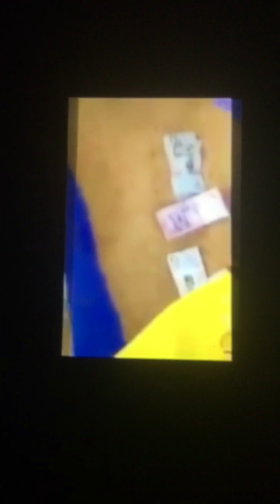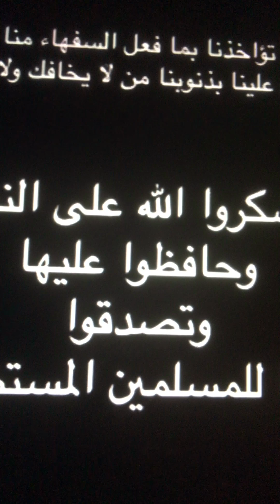Monologue très intéressant